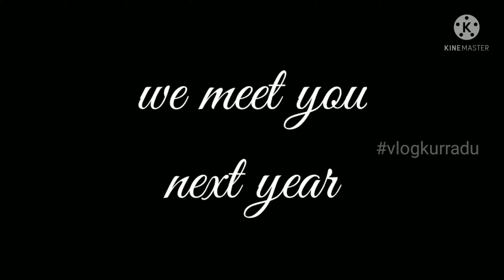మా ఇంటి vinayaka chavithi || vlogkurradu || vinayaka chavithi vlogs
Vinayaka Chavithi Vratham: వినాయక చవితి వ్రతం.. వినాయక కథ, పూజా విధానం

హిందువులు ఏ కార్యక్రమాన్ని ప్రారంభించినా ఎటువంటి విఘ్నాలు, ఆటంకాలు లేకుండా కొనసాగాలని తొలి పూజ గణనాధునికే చేస్తారు. స్వామి అనుగ్రహాం పొందితే అన్ని కార్యాలు జయమవుతాయని ప్రగాఢ నమ్మకం.వినాయకుడి పుట్టిన రోజైన 'భాద్రపద శుద్ధ చవితి' రోజునే 'వినాయక చవితి' పండుగను హిందువులు జరుపుకుంటారు. ఆ రోజునే వినాయకుడు పుట్టాడని.. గణాధిపత్యం పొందాడని పలు పురాణ కథలు ప్రచారంలో ఉన్నాయి. వినాయక చవితి రోజున ప్రాతఃకాలమే లేచి ఇంటిని శుభ్రం చేయాలి. తర్వాత తలంటు స్నానం చేసి ఉతికి వస్త్రాలను ధరించాలి. మామిడాకులు తోరణాలు కట్టి, ఇంటిని అలంకరించాలి. ఓ పీటకు పసుపు రాసి ఇంటికి ఈశాన్య భాగంలో లేదా ఉత్తర దిక్కులో ఉంచాలి. ఓ పళ్లెంలో బియ్యంవేసి వాటిపై తమలపాకులు పెట్టుకోవాలి. అగరువత్తులు వెలిగించి, దీపారాధన తర్వాత ఈ కింది మంత్రాన్ని ఉచ్ఛరిస్తూ పూజను ప్రారంభించాలి.

శ్లోకం: ‘ఓం దేవీంవాచ మజనయంత దేవాస్తాం విశ్వరూపా: పశవో వదంతి.. సానో మంద్రేష మూర్జం దుహానాధే నుర్వాగాస్మానుప సుష్టుతైత్తు అయం ముహూర్తస్సుముహూర్తోస్తు’ య శ్శివో నామరూపాభ్యాం యా దేవీ సర్వ మంగళా తయో స్సంస్మరణా త్సుంసాం సర్వతో జయమంగళం’ అని చదువుకోవాలి.

పీటపై వినాయక ప్రతిమను ఉంచి, పాలవెల్లికి పసుపు రాసి, కుంకుమతో బొట్టు పెట్టి విగ్రహం తలపై వచ్చేలా దాన్ని వేలాడదీయాలి. దీనిపై పత్రి వేసి నలువైపులా మొక్కజొన్న పొత్తులు, పళ్లతో అలంకరించాలి. ఉండ్రాళ్లు, కుడుములు, పాయసం, గారెలు, పులిహోర, మోదకులు, జిల్లెడుకాయలు మొదలైన పిండివంటలు సిద్దం చేసుకోవాలి. రాగి లేదా ఇత్తడి పాత్రను తీసుకుని పసుపు రాసి, అందులో నీళ్లువేసి, పైన టెంకాయ, జాకెట్టు ఉంచి కలశం ఏర్పాటు చేయాలి.

పూజకు కావాల్సిన సామాగ్రి
పసుపు, కుంకుమ, గంధం, అగరవత్తులు, కర్పూరం, తమలపాకులు, పూలు, అరటిపండ్లు, కొబ్బరికాయలు, బెల్లం, తోరం, కుందులు, నెయ్యి, నూనె, వత్తలు, 21 రకాల పత్రి, ఉద్దరిణ, నైవేద్యాలు.

పూజా విధానం..